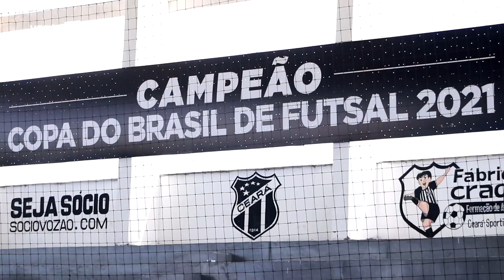[FUTSAL] Ceará finaliza preparação para a final do campeonato cearense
O elenco alvinegro encerrou a preparação para a decisão do campeonato cearense com um treinamento apronto na manhã deste sábado (18), no Ginásio Vozão. O técnico Deividy Hadson comandou um treinamento visando corrigir alguns pontos da primeira partida e buscando aprimorar algumas jogadas ofensivas. Antes da atividade ele conversou com a equipe da Vozão TV.